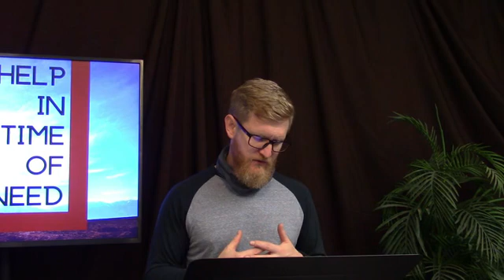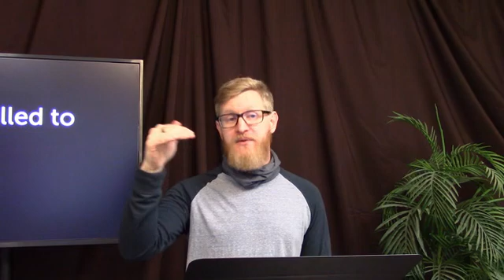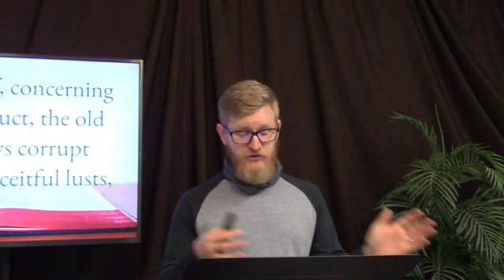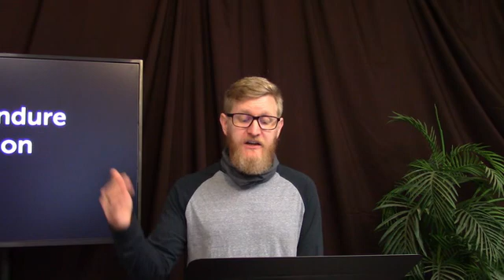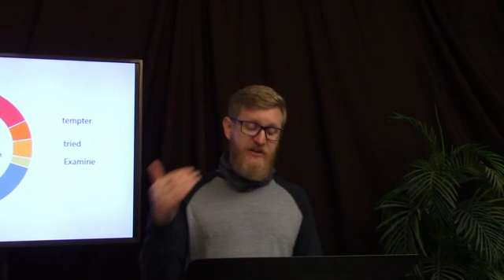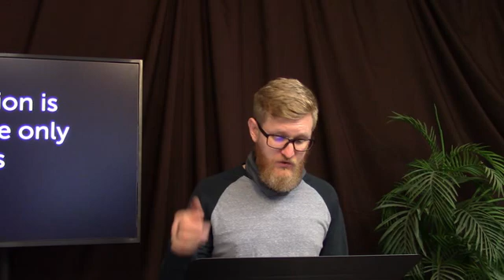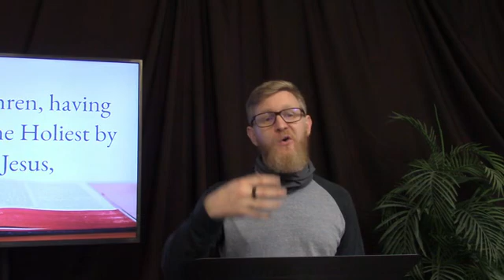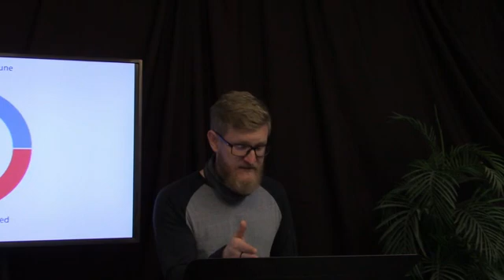Help In Time Of Need - Hebrews 4:14-16 (1/17/21)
Pastor Jon Winkelman takes a break from his study in I Corinthians to focus on New Year, New Challenges.